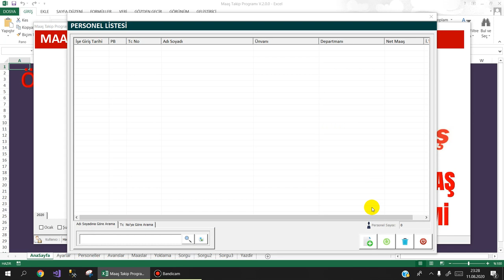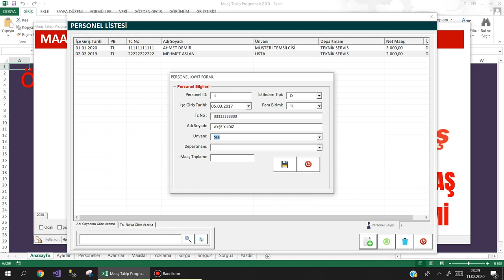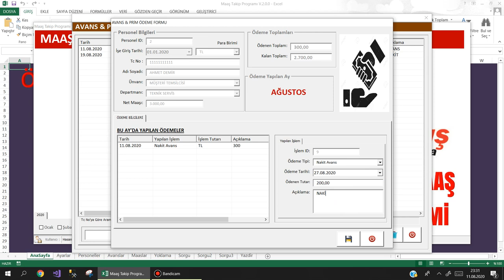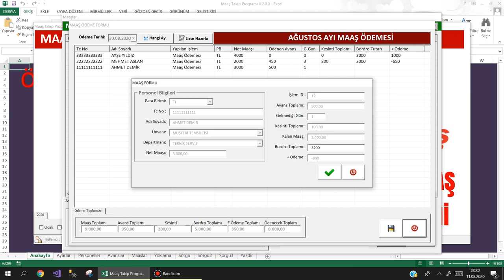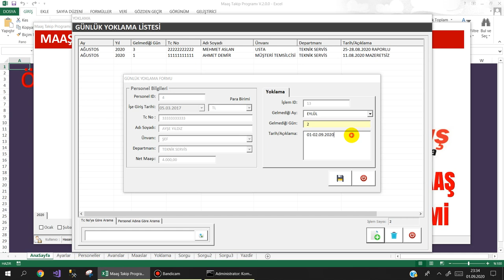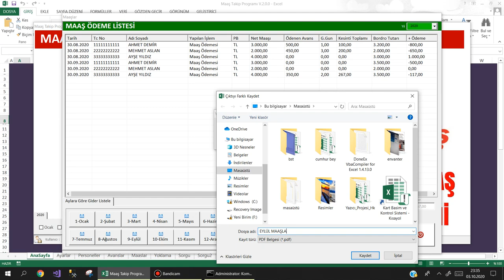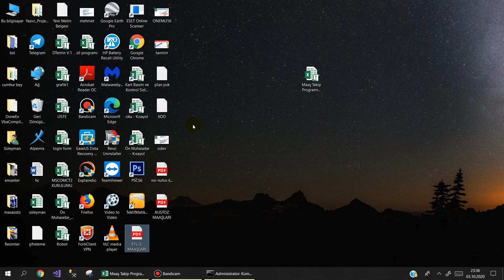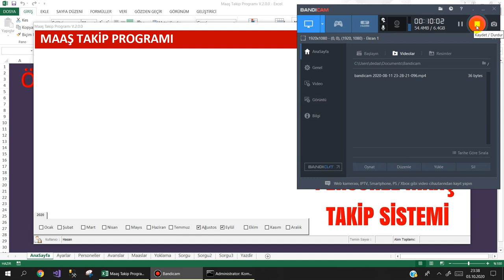Excel VBA Personel Maaş Programı V.2.0 TANITIMI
Excel VBA ile yazmış olduğum Personel Maaş Programının tanıtımıdır.